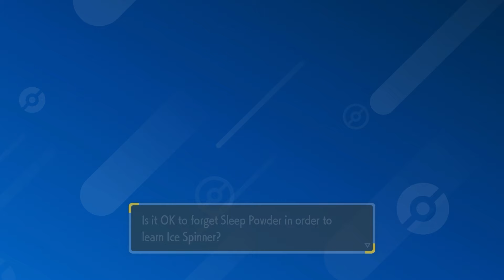The Climb Begins! | Season 23 Ranked Battles Episode 1 | Pokémon Scarlet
The Pokémon VGC format in the Scarlet and Violet games offers competitive players a dynamic platform to showcase their skills through strategic team-building and battling in double battles, navigating evolving rulesets to vie for top honors in online and offline events, including the prestigious Pokémon World Championships, where victory brings both prize money and a coveted spot in the global arena, all against the backdrop of new Pokémon and mechanics for seasoned veterans and newcomers alike to explore and conquer.